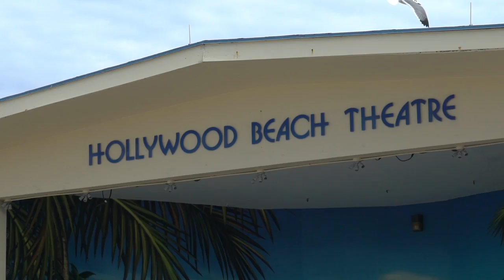Looking for Something Fun near the Seminole Hard Rock? Try Hollywood Beach!